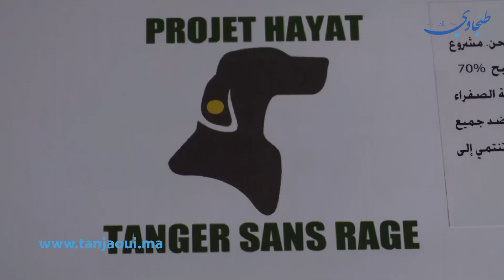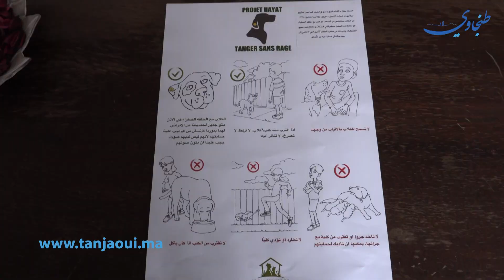"مشروع حياة" قصص أشخاص نذروا حياتهم للإعتناء بالحيوانات الضالة بطنجة